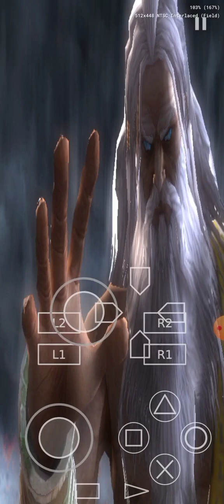GOD OF WAR FINEL BOSS HE IS GOD AN DEMON KILLER